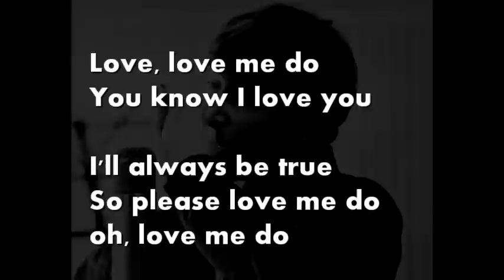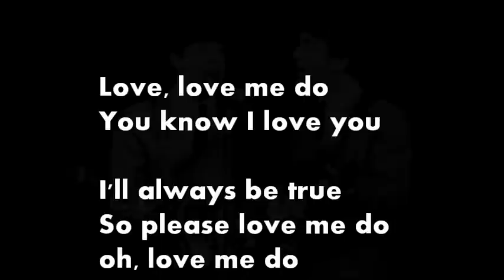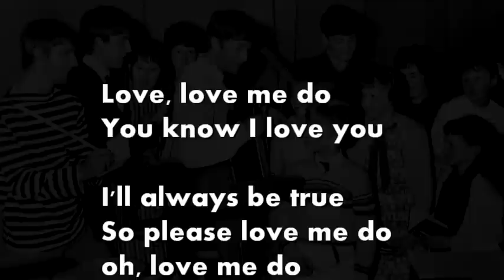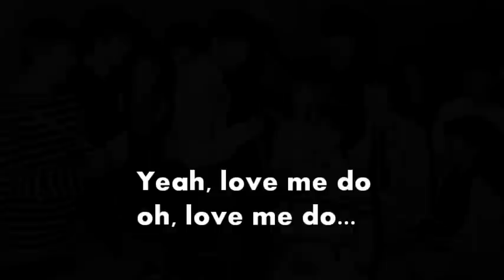Love me do ラヴミードゥ / The Beatles (Instrumental cover for Karaoke)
Lennon McCartney 1962
単純に思われそうなベースですが、レコードのように弾くのはなかなか難しい歌です。独特なノリをもつ歌です。
アコースティックギター、ベース、ハーモニカ：matmatsful
ドラム、ハーモニカ、間奏のブルースハープ：Tさん